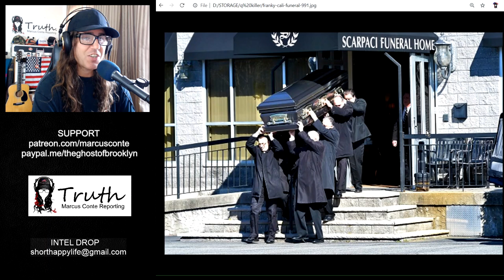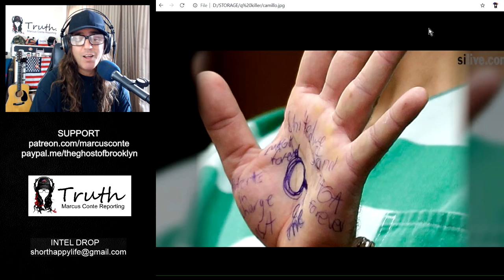Judge Slaps QAnon Killer's Attorney With Gag Order; Anthony Comello Silenced